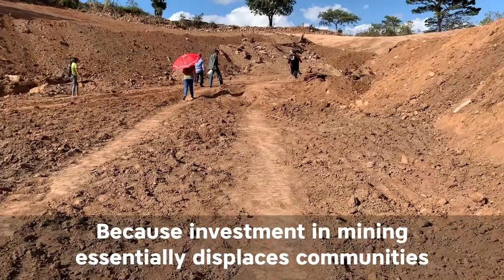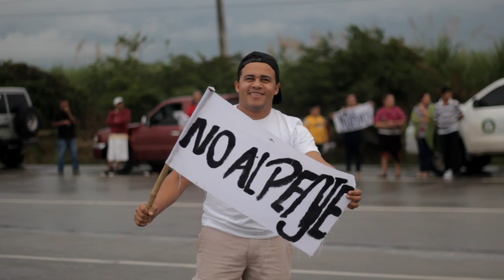Standing for the land in Honduras - short version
This short clip explores how important it is for communities to care for their land, especially when threatened by mining. See their struggles with Elvin Hernández who accompanies impacted communities. He works as a human rights investigator with Equipo de Reflexión, Investigación y Comunicación (ERIC, Reflection, Research and Communication Team), a partner of Development and Peace - Caritas Canada.

ERIC - Radio progreso, a Jesuit organization, stands with poor and dispossessed Hondurans in their struggle for land and territory; documents the impact of government policies; and investigates human rights violations.

This video is created as part of a NQSF project, with financial support of the Ministère des Relations internationales et de la Francophonie of Quebec.